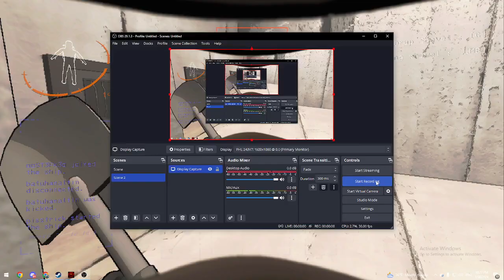turret gaming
sub :)